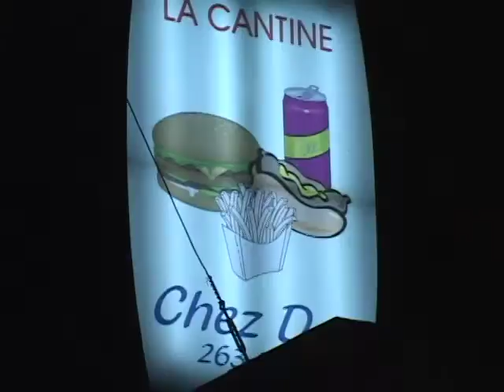Bus A Day in the Life H 264 VTS 03 1